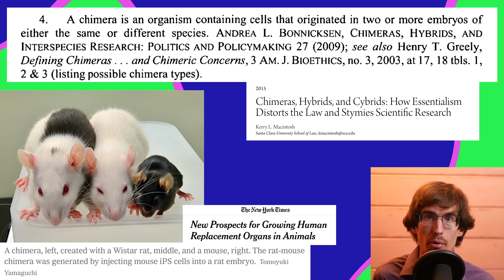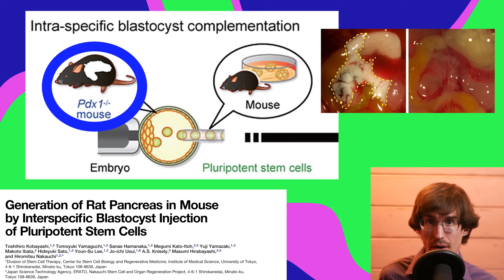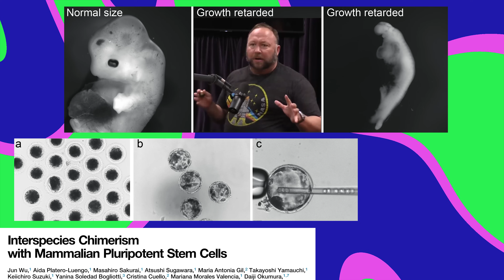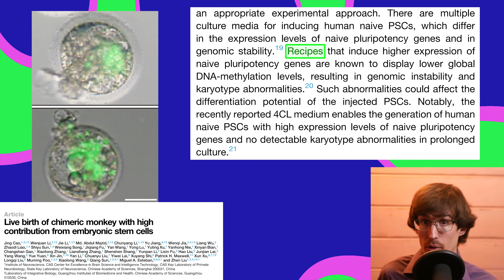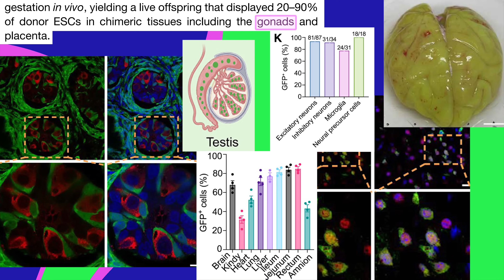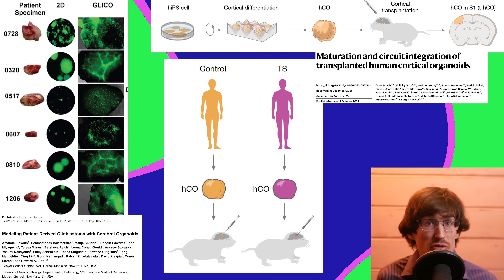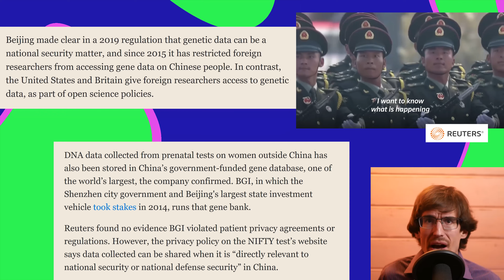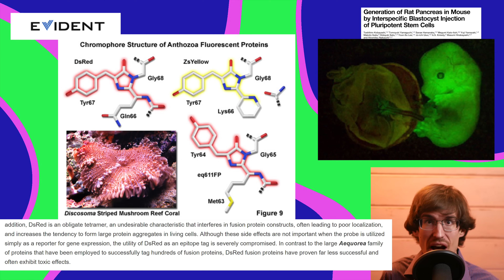Hybrid Monkey Breakthrough: A Step Toward Human-Animal Chimeras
Researchers created a hybrid monkey that glows like a jellyfish. It's a major step toward human-monkey chimeras and humanized organs grown in monkeys.